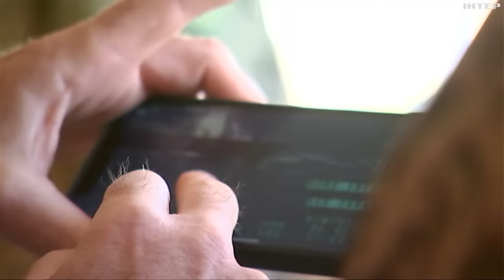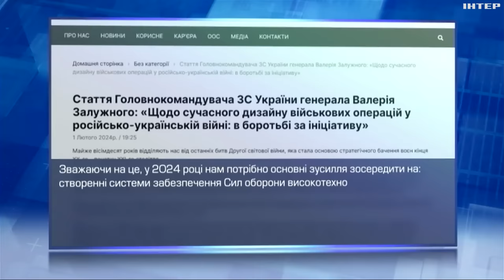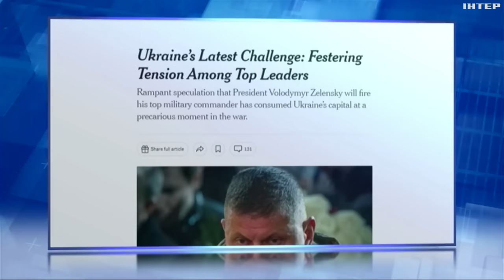Відставка Залужного: що передувало рішенню Зеленського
Відставка генерала Валерія Залужного не стала неочікуваною. Говорили й коментували не лише в Україні, а й за океаном. Про генерала Залужного і про те, що передувало рішенню Президента - в нашому матеріалі.